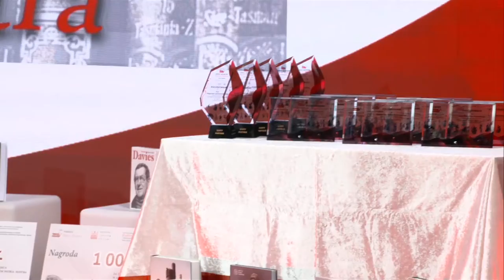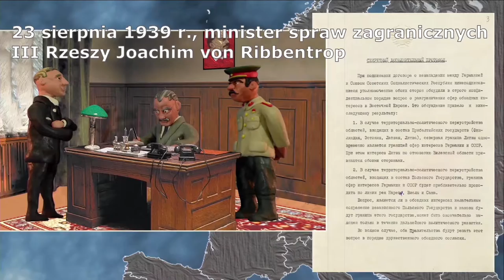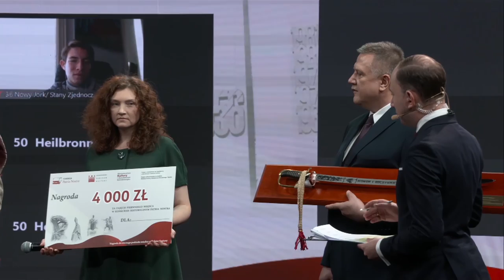PN5 ŚWIAT POLSKI CUKIER ORPEG PRYMAS